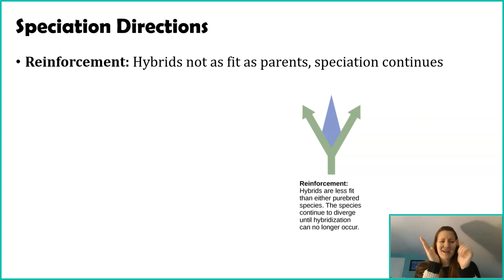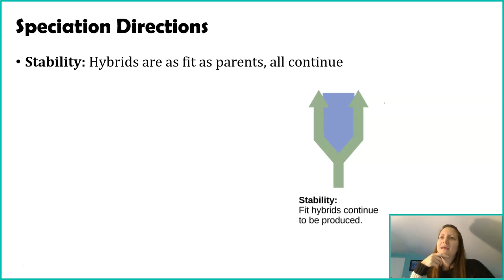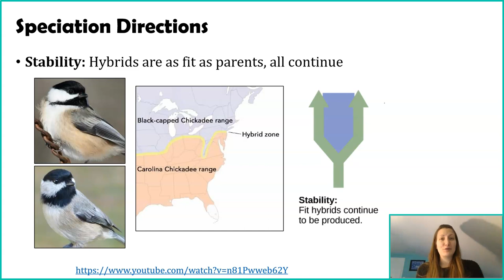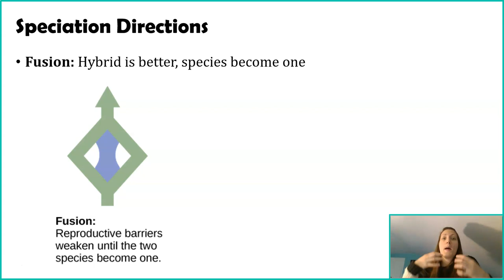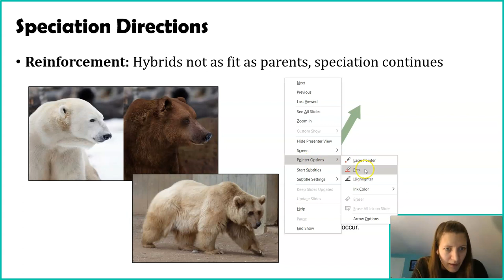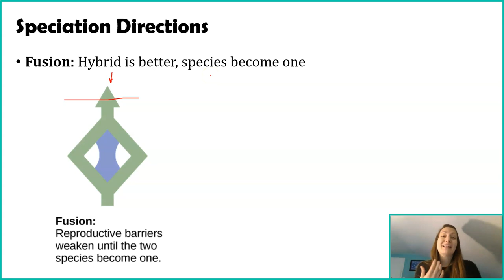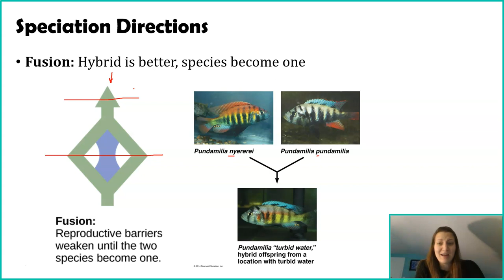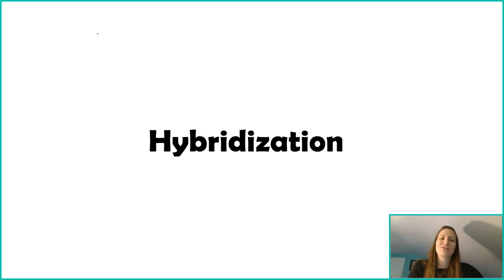Hybridization's Role in Speciation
Here we explore how diverging species may still hybridize and what the outcomes of that hybridization is. There are three types of hybridization: stability, fusion, and reinforcement. Black-capped and Carolina Chickadees are a great example of stability hybridization and you can learn more about their hybrid zone in the wake of climate change (also mentioned in the video).